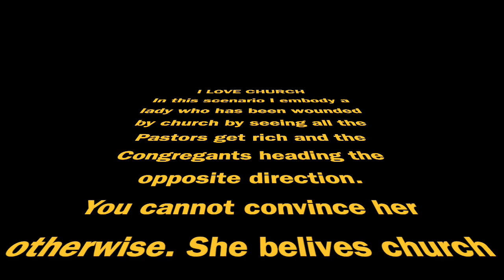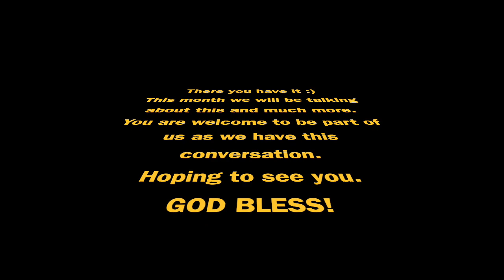I CAN'T BELIEVE I SAID THAT DURING THE INTERVIEW // CHURCH VIEWS // MARCH SERIES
Many people around us do not go to church on a regular because they are nursing church wounds. Church should be the place we run to when we need care and one way or another we have but nothing positive really resulted from it.

This March at Mavuno Church, we will be addressing the issue and why people do not trust church any more. It is apparent to join in, in this conversation and invite as many people as you can for  a candid discussion on this.

Hoping to see you and your family as we move forward.
Blessing on Blessings!